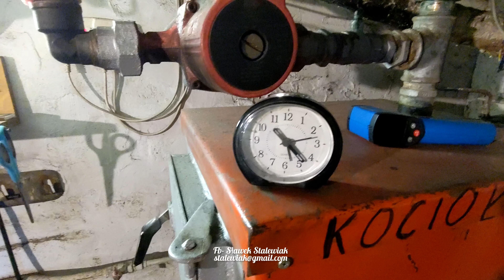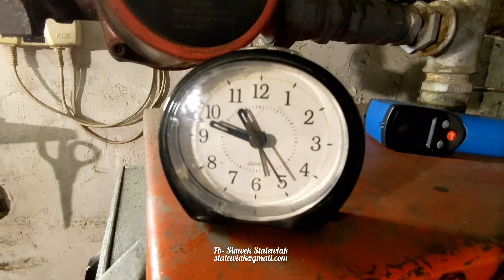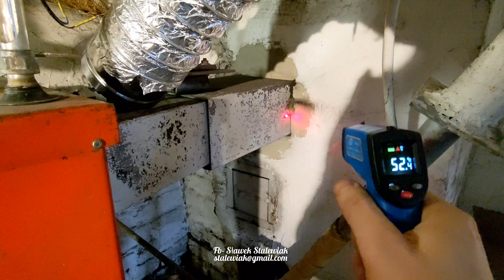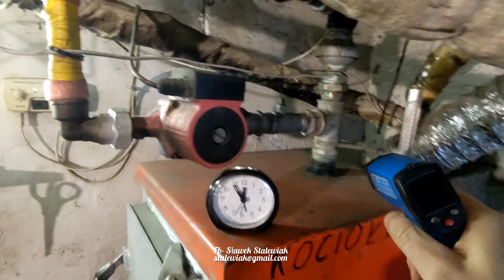💥 Jak sie pali leszczyna orzech laskowy? Testujemy! 👍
Siemanko, to co? sprawdzamy jak sie pali leszczyna co nie ? :)
🏠 Kocioł 1.0m2 - Kaloryferów żeberkowych 4szt, średnia po 9 żeber, 3 grzejniki panelowe długość 2m, boiler 150l na wodę którego też piec grzeje,  w szklarni dwa grzejniki panelowe mniejsze plus rura 60m pex.